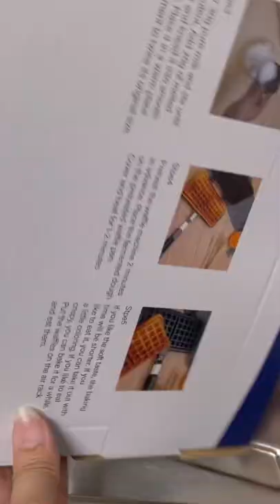Amazon Product Review - Waffle maker Pan